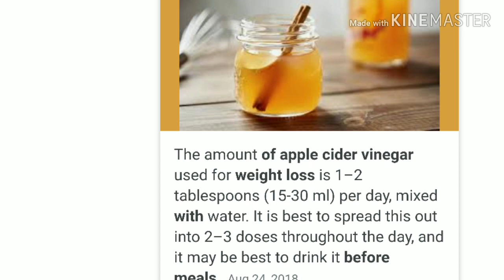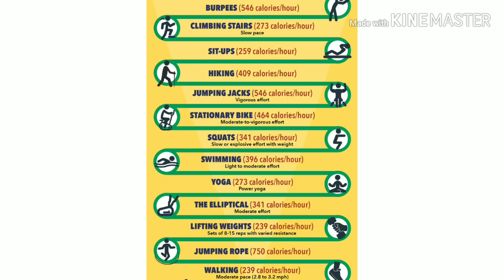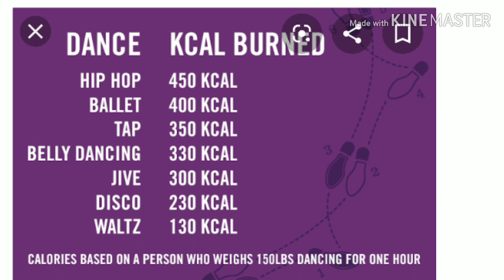Diet ചെയ്യുമ്പോൾ ഉള്ള കൊതി എങ്ങനെ Food കഴിച്ചു കൊണ്ട് മാറ്റം/ Diet cravings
# Quick weight loss
# Natural method for weight lose
# Weight loss and cravings
# How to stop food cravings